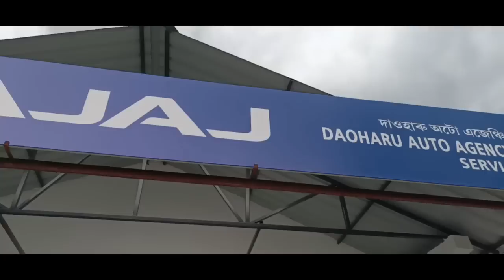BTR गोरोबथानि दफाफोरखौ 2024 माइथायनि सिगां मावफुंजोबाब्ला एबसुआ Alternative राहा लागोन